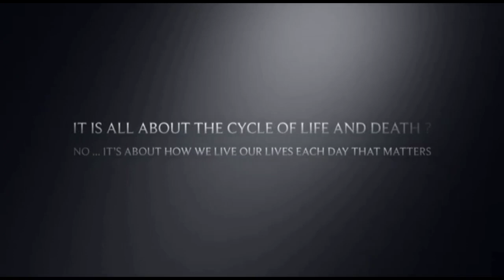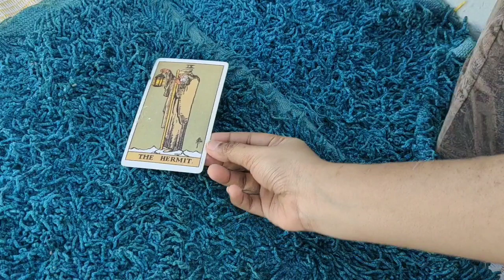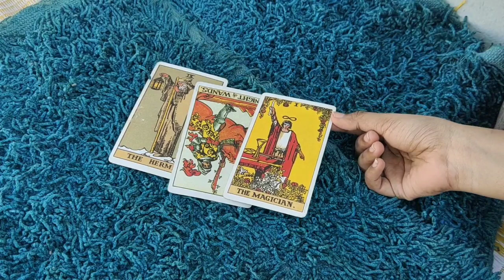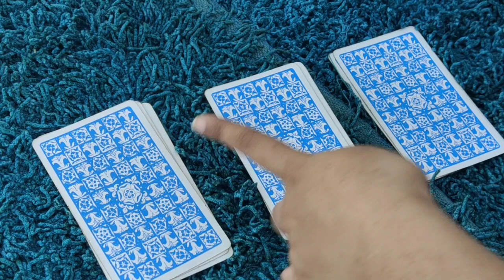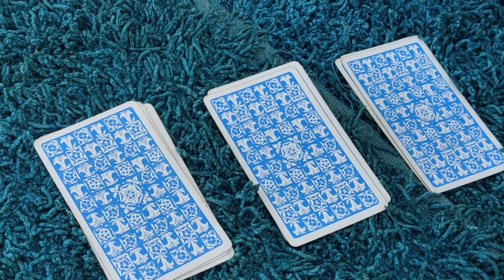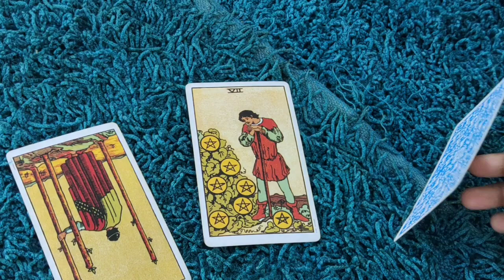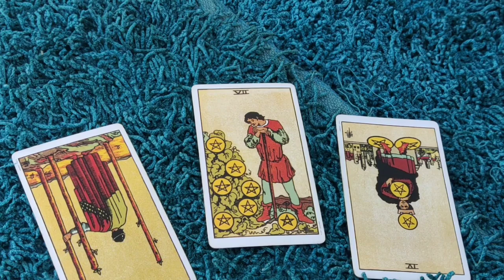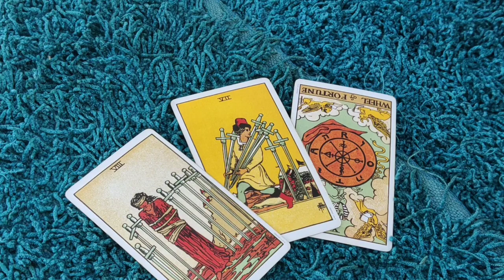AQUARIUS 🏺THEY ARE LIVING IN DREAM WORLD BUT..YOU ARE PRACTICAL!🏺TAROT READING..11TH DECEMBER 2020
❤✨Hi guys !✨❤

       vibutha_love_divinations

support